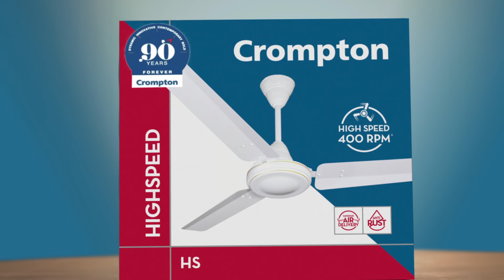Crompton Irunthaal Ungalal Paarka Mudiyum | Fans | Tamil | 6 sec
With a legacy spanning over 90 years, Crompton is a household name and a reputed brand. As our beloved customers, we want to save you some trouble and be able to tell us apart from those that attempt to impersonate us.

Agar Crompton hoga toh nazar aayega! With our distinguished logo, we want our users to be sure to check for it before making a purchase!